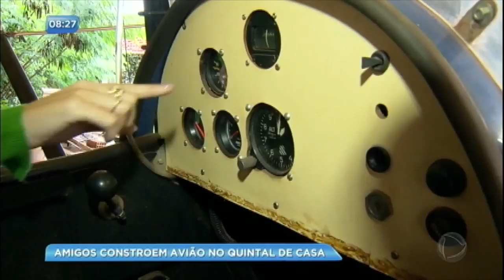Amigos constroem avião no quintal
Apaixonados por aviação, eles estão há 12 anos construindo um verdadeiro sonho